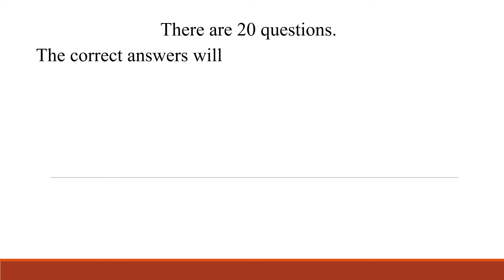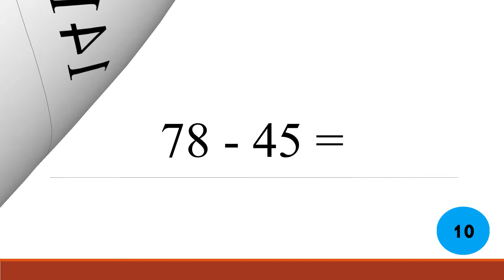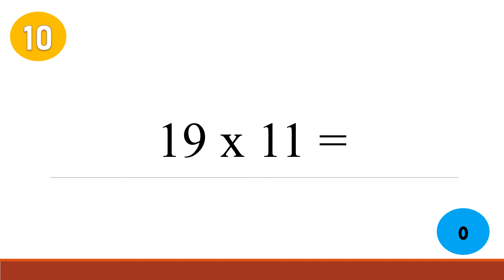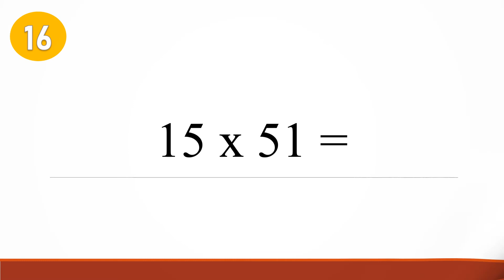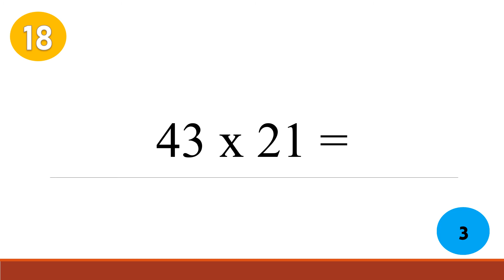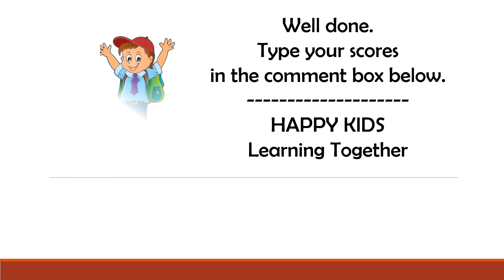CAN YOU SCORE 20/20? TEST YOUR MATH SKILLS | Subtraction, Addition, Division and Multiplication.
CAN YOU SCORE 20/20? TEST YOUR MATH SKILLS
Subtraction, Addition, Division and Multiplication.
Do you remember your primary school math?
This is an educational video to check your Math skills in subtraction, addition, division and multiplication.
Have fun!

No matter who we are, where we live, our beliefs, our backgrounds, but one thing for sure, we have fun when we learn together.